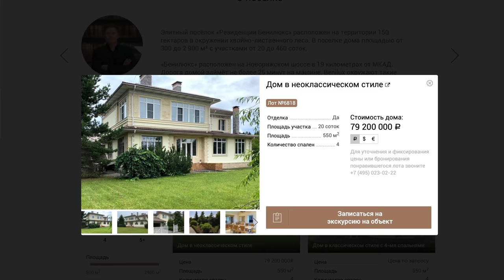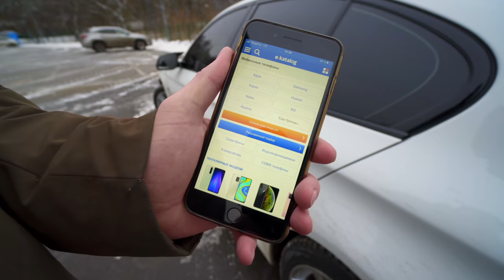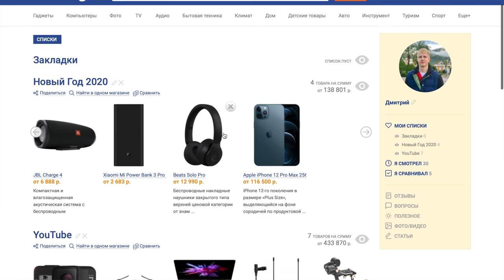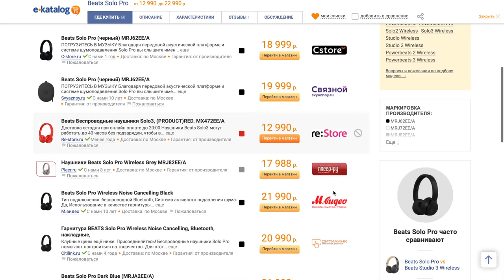Дом за 250,000,000р и тут он один из доступных! ТАК ЛЮДИ ЖИВУТ? Посёлок долларовых миллионеров в МО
Совершайте комфортно и выгодно покупки через Е-каталог 🔥
В этом сюжете мы сходим в дом цена которого 3,200,000 долларов! Когда меня пригласили в гости для съёмки сюжета я сперва подумал, а зачем? Это сумма подъёмная для 3-5% населения. Но спустя несколько дней думаю, а почему бы и не посмотреть? Поэтому сегодня у нас с вами отличная возможность посмотреть как живут миллиардеры рублевые ведь в этом поселке данный дом считается одним из доступных по цене. Смотрит с целью любопытства.
Все свежие новости и анонсы новых сюжетов на канале смотрите в инсте =